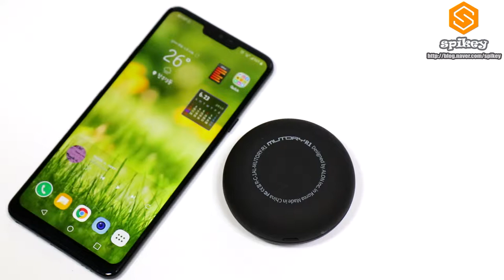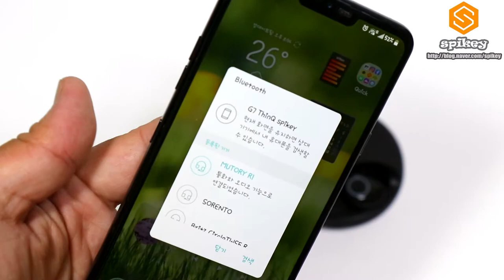Alon 코드리스 이어폰 MUTORY 뮤토리R1 블루투스5.0 이어폰 제품설명